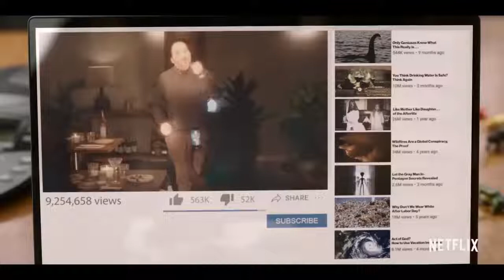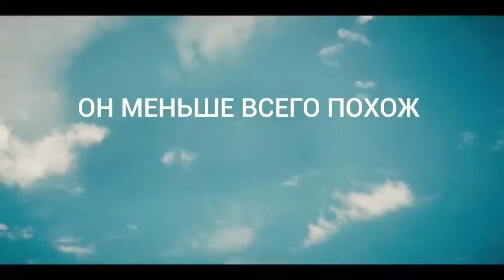Дурак от Бога (1-й сезон) - Русский трейлер - Сериал 2022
Милый Кларк кажется последним человеком, которого Бог использовал бы для борьбы со злом. Ему понадобится его офисная пассия и хорошие приятели, чтобы помочь распространить информацию и спасти мир.

• Премьера: 15 июня 2022 (мир)
• Платформа: Netflix
• Оригинальное название: "God's Favorite Idiot"
• Жанр: комедия
• Страна: США
• Режиссер: Майкл Макдональд
• Актеры: Мелисса Маккарти, Бен Фэлкоун, Денис Робертс, Рахель Абдулрахман, Лесли Бибб